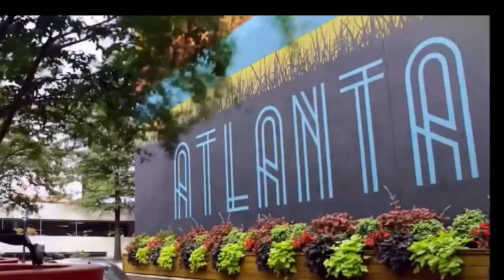Houses For Sale In Atlanta | Atlanta Luxury Homes For Sale & Rent To Own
Houses For Sale In Atlanta | Atlanta Luxury Homes For Sale & Rent To Own , For More Information About This Home For Sale or Any Other Homes For Sale, Lease To Own or Rent 2 Own In The Atlanta or Augusta Metropolitan Areas Feel Free And Visit Our or Call Bob Hale Realty 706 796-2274 or 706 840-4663 For Details. For Details. Considering moving to Atlanta? exciting prospects of living in Atlanta, a vibrant city offering a blend of culture and lifestyle. Join our Atlanta home tours to explore a range of options, from Atlanta new homes to luxurious million-dollar homes. Discover model home tours showcasing Atlanta's diverse real estate. From the picturesque Stone Mountain to the upscale neighborhoods like Buckhead, Alpharetta, and Marietta, Atlanta offers an array of choices. Uncover the beauty of Atlanta mansions and the convenience of modern living in Midtown. Considering a move, delve into the attractive communities like Marietta, Kennesaw, and Dallas, where you'll find various homes for sale in Georgia. Join us on insightful house tours in Georgia, guided by experienced Atlanta real estate agents, Discover the lifestyle of Atlanta and the surrounding Atlanta suburbs, like Sandy Springs, and get insights into living in Atlanta and relocating here. Atlanta million-dollar homes and more. Whether you're looking for stunning mansions in Buckhead, charming homes in Acworth or Marietta, or upscale properties and home in East Cobb, we have it all covered. From the bustling city of Atlanta itself to the suburban neighborhoods of Sandy Springs homes for sale, Roswell homes for sale, Johns Creek homes for sale, and Alpharetta homes for sale,. You'll also find desirable locations like Marietta homes for sale, Decatur homes for sale, Lithonia homes for sale, Stone Mountain homes for sale, Stockbridge homes for sale, McDonough homes for sale, Conyers homes for sale, Smyrna homes for sale, Dunwoody homes for sale, Brookhaven homes for sale, and Peachtree Corners homes for sale.  , and other desirable areas